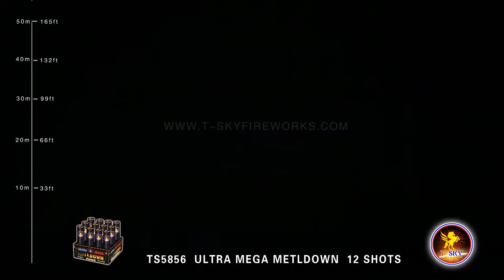Ultra mega meltdown